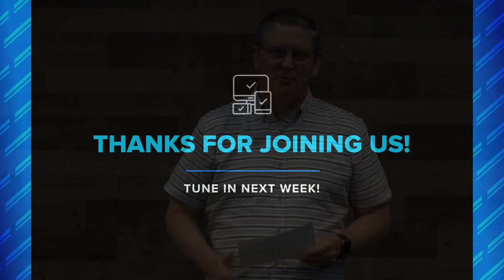Announcements, April 5, 2020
Announcements for the week of April 5!